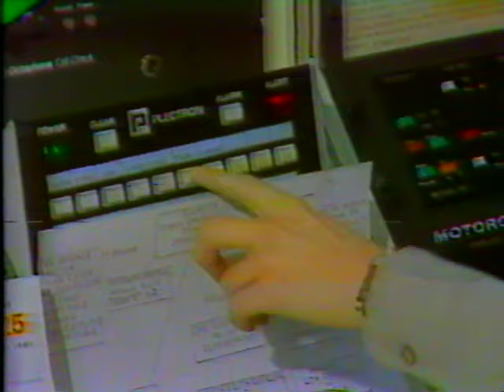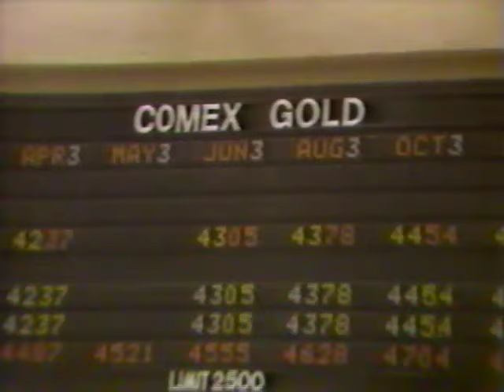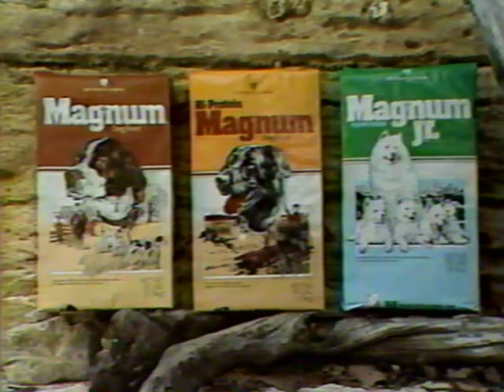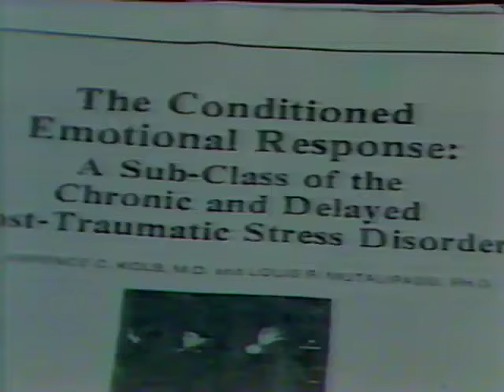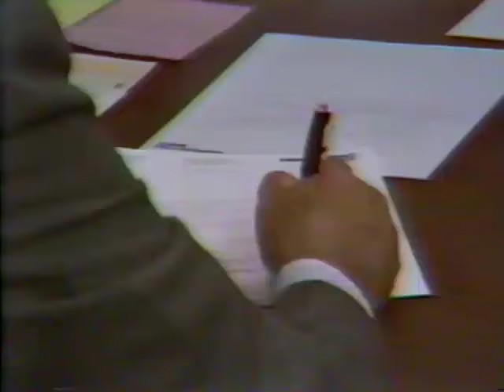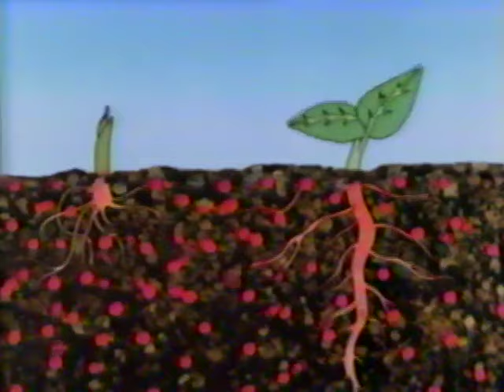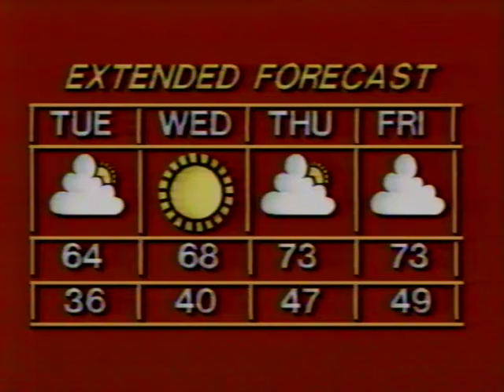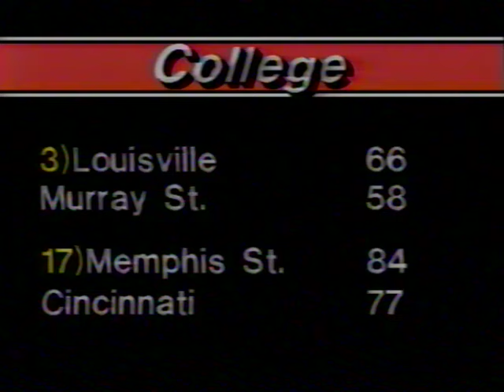KFVS-12 News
THE NEWZ from Cape Girardeau!